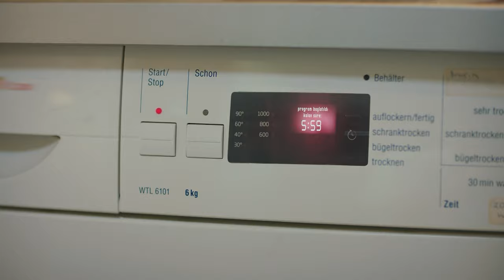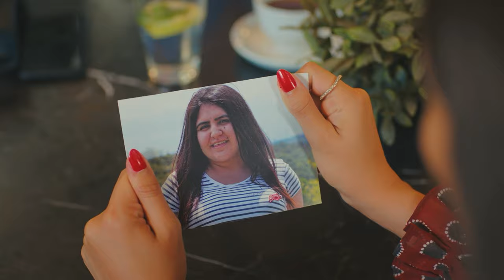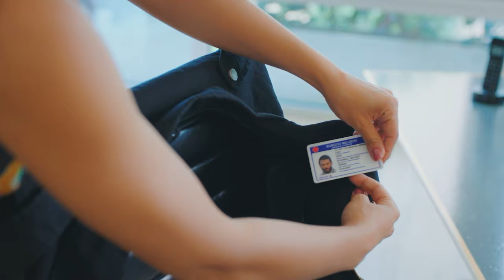Daydreamer Full Episode 7 (4K ULTRA HD)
Production : Gold Film
Producer : Faruk Turgut
Director: Çağrı Bayrak - Aytaç Çiçek
Scenario: Aslı Zengin - Banu Zengin Tak - Ayşe Kutlu